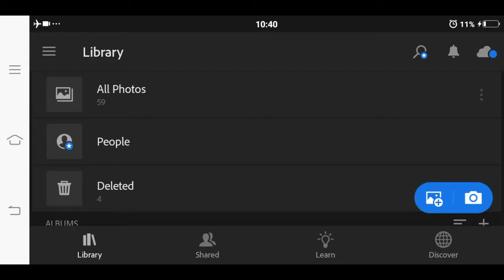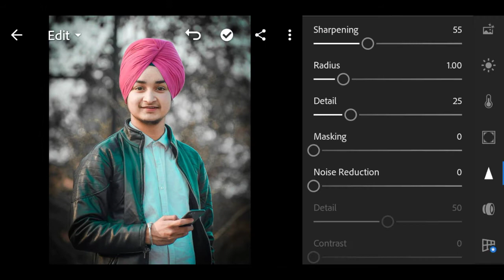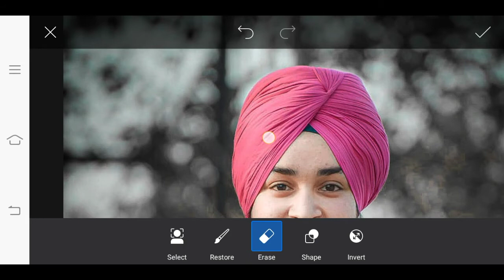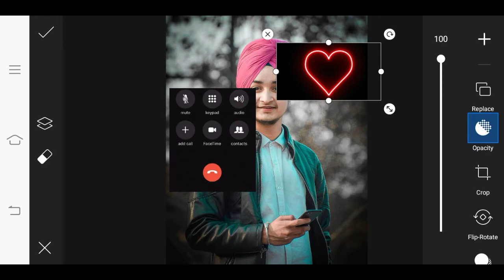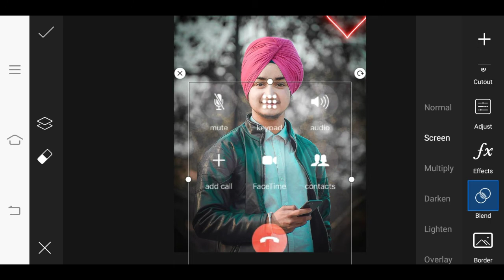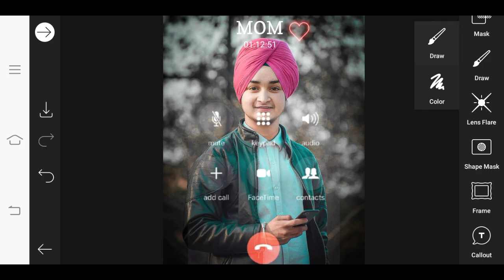Picsart Photo Editing | New Background Picsart Photo Editing Tutorial Step By Step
Hi guys I am RB and This channel is about photo editing. so you want to be a photo editor so watch this video still end and told me  what your suggestion about this video. and please support me. if you want any new content please tell me and please like and subscribe our channel and follow my instagram ID because i regular update here My instagram username is 'MODLER843" or link is here

Snapseed app

Lr app